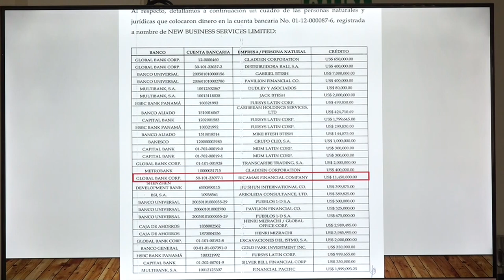Ricardo Martinelli no acude a audiencia judicial por corrupción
La audiencia en la que un juzgado de Panamá determinará sobre el llamamiento a juicio del expresidente panameño Ricardo Martinelli (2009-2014) por un caso de presunto blanqueo en la compra de un conglomerado de medios comenzó este martes sin la presencia del imputado.

¡Visítenos!